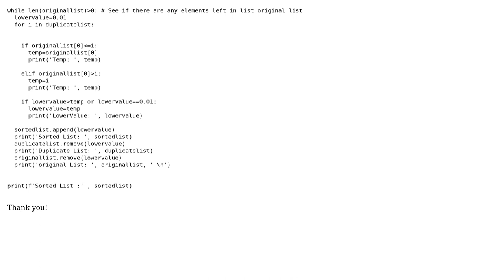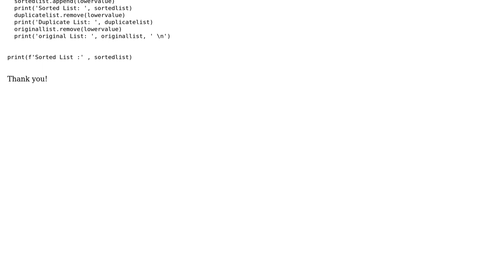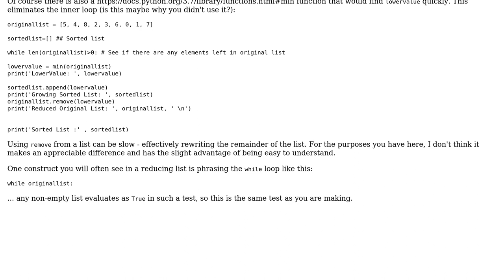Simple sort function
With thanks & praise to God, and with thanks to the many people who have made this project possible! | Content (except music & images) licensed under CC BY-SA | Music | Images & others | With thanks to user Syed Ali Ahmed Islam user Peilonrayz user Joffan and the Stack Exchange Network Trademarks are property of their respective owners. You are responsible for your own actions.